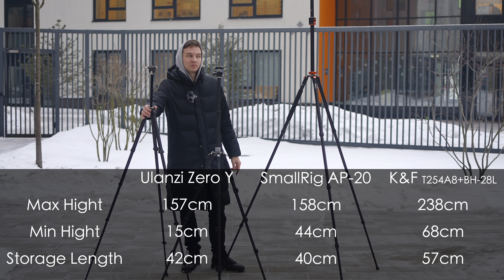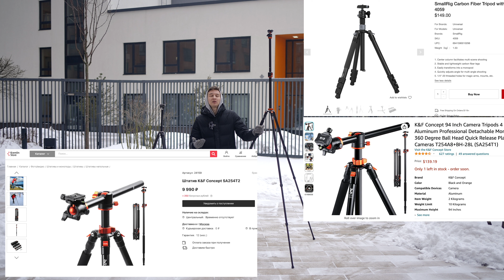Лучший ЛЁГКИЙ Штатив Ulanzi vs SmallRig vs K&F Concept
Лучший лёгкий штатив для путешествий сравнение Ulanzi Coman Zero Y VS SmallRig AP-20 VS K&F Concept T254A8+BH-28L

Лёгкий и портативный, но при этом устойчивый и высокий штатив - это мастхэв для любого видеографа и сегодня мы проведём сравнение между 2кг алюминиевым штативом K&F Concept, 1.2кг штативом из углеродного волокна SmallRig и также 1.1кг штатив из углеродного волокна Ulanzi & Coman Zero Y. Лучший легкий штатив для путешествий видео сравнение содержит: штатив Ulanzi vs SmallRig vs K&F Concept сравнение максимальной высоты, минимальной высоты, высоты при транспортировке, компактность, функции, Ulanzi vs SmallRig vs K&F Concept устойчивость штативов, цена, качество материалов и сборки, простота использования, нагрузка, сравнение шаровых голов и функции плавного панорамирования, а также зачем вам обязательно нужен подобный штатив!

00:00 - Лучший лёгкий штатив Ulanzi VS SmallRig VS K&F Concept
00:12 - Сравнение сумок для переноски
00:38 - Высота - мин, макс, при переноске
01:17 - Материалы и качество сборки
02:02 - Встроенный монопод и нагрузка
02:56 - Устойчивость, замки, крюк внизу
04:33 - Встроенная резьба 1/4'' и переворот центральной колонны
05:40 - Вес и портативность
06:33 - Плавное панорамирование, площадки, головы
07:06 - Почему подобный штатив нужен каждому видеографу
08:22 - Цены и выводы